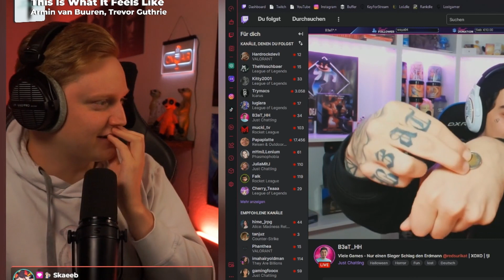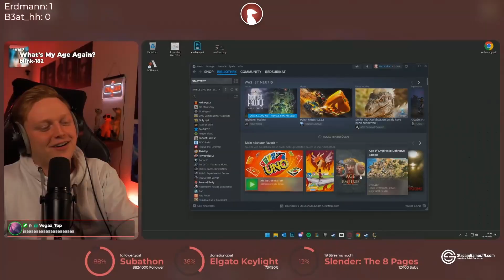Schlag den Erdmann Staffel 1 Folge 2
Schlag den Erdmann ist ein 1 vs 1 Streamerduell. Heute mit dabei B3at_hh.